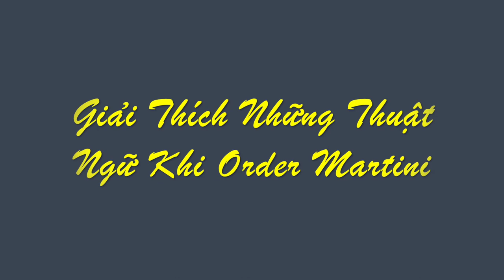MARTINI VÀ NHỮNG GÌ BẠN CHƯA BIẾT I CLASSIC COCKTAIL I HELLO HAO #47 I HỌC PHA CHẾ ONLINE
Ở tập này Hào đã trở lại với 1 classic cocktail không phải dễ uông nhưng rất nổi tieng, Martini.
Đây là cocktail mà rất dễ làm nhưng cũng rất dễ phá hoại sự tinh tế của nó.
Các bạn sẽ được giới thiệu đến những loai classic martinis, cũng như cách thưởng thức và order.